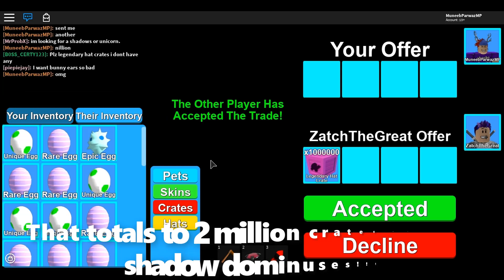He Gave Me 2 Million Legendary Crates And 100 Shadow Dominuses ...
OMG! Thanks so much ZatchTheGreat!!! Everyone follow him :)
⭐Username⭐
MuneebParwazMP

⭐Username⭐
MuneebParwazMP